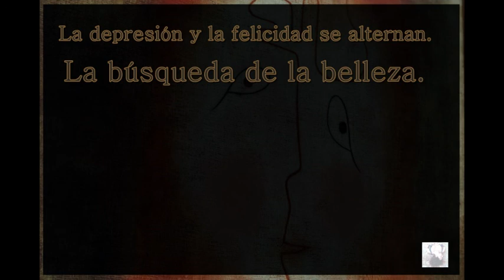18. La depresión y la felicidad se alternan. La búsqueda de la belleza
La última etapa